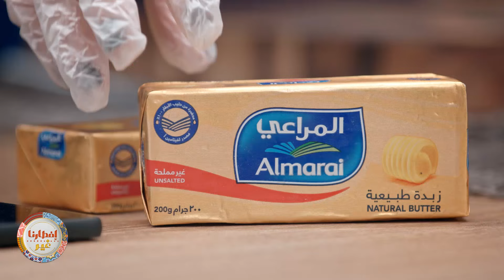إفطارنا غير | الحلقة 8 | دجاج مع بطاطا وزعتر بري ..وصفة مختلفة من المطبخ الفرنسي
دجاج مع بطاطا وزعتر بري ..وصفة مختلفة من المطبخ الفرنسي تقدمها الشيف نيكول فطوم بإضافتها الخاصة ..تابعوا الطريقة والخطوات
يعرض حصريا على شاهد *مجاناً في الشرق الأوسط وشمال أفريقيا